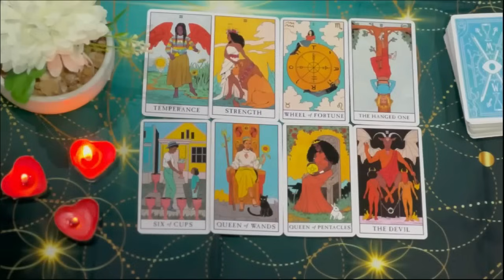TAURUS A MIRACLE!! ️ DEATH WILL CHANGE YOUR LIFE 🚨 HOROSCOPE TAURUS TAROT LOVE SEPTEMBER 2024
Taurus Love
Taurus 2024
Taurus today
Taurus SEPTEMBER